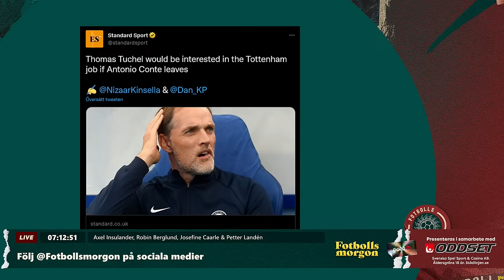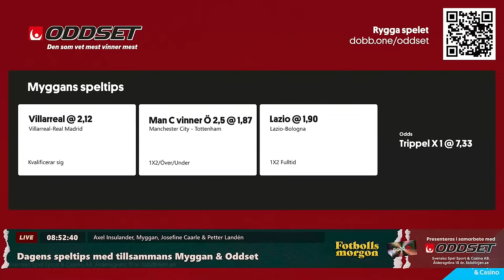Peps plan med City | Shakira & jordgubssylten | Franz Brorssons nya podd | Tuchel till Spurs?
Fotbollsmorgon 19/1
Programledare: Axel Insulander
I studion: Robin Berglund, Josefine Caarle & Petter Landén
På länk: Franz Brorsson & Filip Rogic

0:00 Prelive
3:41 Programstart
8:30 Toppstriden i Premier League och Casemiros gula kort
15:34 Tuchel till Tottenham
17:39 Piqués och Shakiras separation
23:43 Jossans tävling
38:16 Petter Landén om Manchester Citys dåliga form
43:57 Franz Brorsson om sin nya podcast “Nu vet du!”
1:22:39 Filip Rogic live från Thailand
1:34:58 Panelens drömklubbadresser
1:50:58 Myggans speltips

Svenska Spel Sport & Casino AB.
Åldersgräns 18 år. Stödlinjen.se